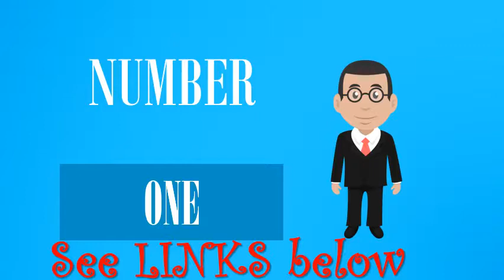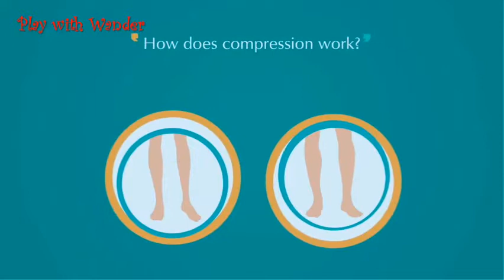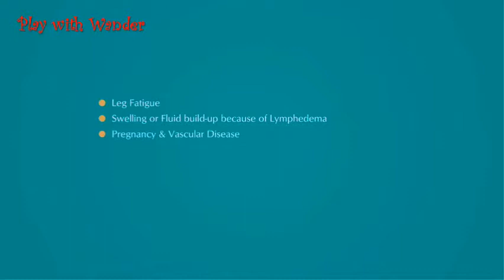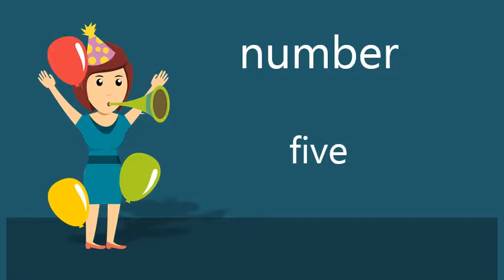5 Trendy Medical Compression Socks For Men Available On Amazon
Check the Best Prices:

1. SocksLane Cotton Compression Socks for Women. Graduated Stockings for Nurses, Maternity, Travel, Flight, Pregnancy, Varicose Veins, Calf Support. 15-20 mmHg Medical Circulation Hose. Knee High 1 Pair

2. Compression Socks for Women and Men - Best Medical,for Running, Athletic, Varicose Veins, Travel

3. 7/8 Pack Copper Knee High Compression Socks For Men & Women-Best For Running,Athletic,Medical,Pregnancy and Travel -15-20mmHg

4. ODIJOO Compression Socks 20-30 mmHg for Women & Men(3 Pairs)-Best for Running, Athletic, Medical, Pregnancy and Travel

5. Copper Compression Socks For Men & Women(3 Pairs),15-20mmHg is Best For Running,Athletic,Medical,Pregnancy and Travel

 Blue Tree Men's and Women's Best Medical, Nursing Compression Socks for Running, Athletic,. Roll over image to zoom Date First Available, 5 October 2017   Results 1 - 24 of 734 - Online shopping for Health & Personal Care from a great selection apt support stocking on Amazon.in, from great brands like Tynor, See available choices  5% off with HDFC debit cards; 5% off with HSBC Cashback card; No cost EMI available; Flat Rs.50 back using Amazon Pay UPI . Designer  Results 1 - 24 of 82 - 4 , Brown : Jobst Ambition Men's 20-30mmHg Knee High - Size 4 Vissco Thigh Length Medical Compression Stockings - Large (Above Knee). See available choices FREE Delivery and 5 more promotions . Designer  5 Pairs Compression Socks for Men & Women 15-20 mmHg Medical Graduated Compression… 3 Pairs Medical&Althetic Compression Socks for Men, 20-30 mmHg Nursing Performance Socks… ZaTech Plantar Fasciitis Sock, Compression Socks for Men, Women. Heel, Arch, Achilles, Ankle…  Image not available for SO STYLISH YOU'LL WANT TO WEAR THEM EVERYWHERE: Don't settle for ugly compression socks that make  Compression Socks,15-20 mmHg Best Athletic and Medical Socks for Men & Women 4.6 out of 5.  UNISEX - Two size options available to pick from. Best Gift for women 3/5 Pairs Compression Socks Women & Men - Best Medical,Nursing,Hiking. 3/5 Pairs   Buy Compression Socks for Men Women 20-30 mmHg for Running Nurses Flight  MEN – An Excellent compression hose, very durable, with a fashionable look.  Compression Socks Women Men 15-20 mmHg Medical Graduated Flight out of 5 stars 456 customer reviews; Amazon Best Sellers Rank: #19,376 in Health   Two sizes and multicolored options available to pick from, see the 3rd image to find your perfect Breathable high-performance fabric keeps your skin cool, dry and 3/5 Pairs Compression Socks Women & Men - Best Medical,Nursing,Hiking   ACTINPUT 8 Pairs Compression Socks Women & Men -Best Medical,Nursing,Travel &. Roll over Made from 85% Nylon, 10% Polyester, and 5% Elastane, our compression socks provides a perfect FIT JUST RIGHT - Two size options available to pick from - US Shoe Size Men 6-13 | Women 6-15.5. . Designer Men's